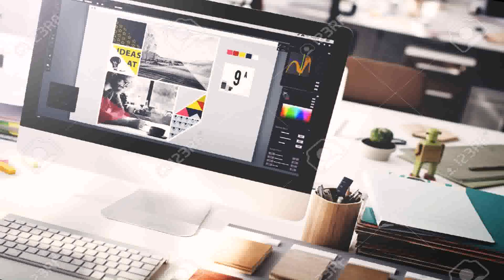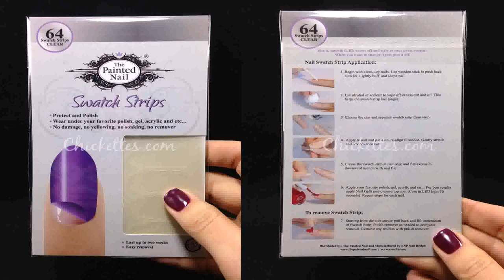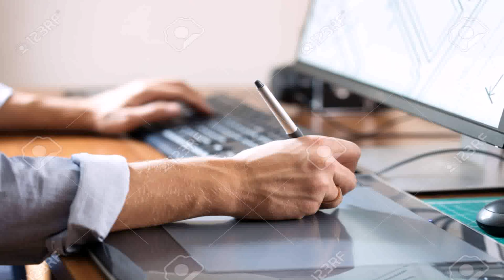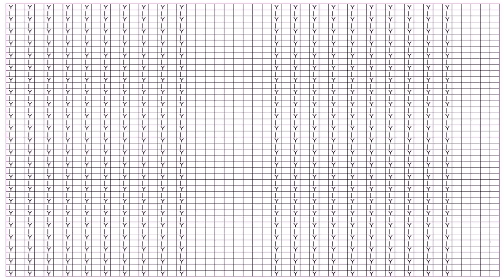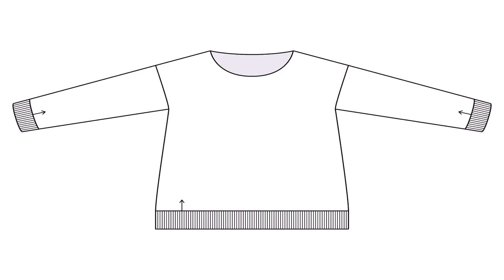Swatch Loft Design Studio (see description)